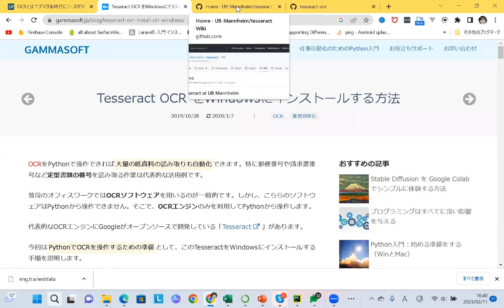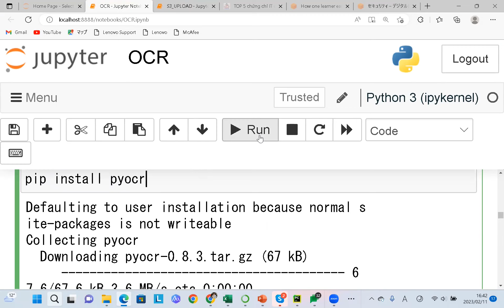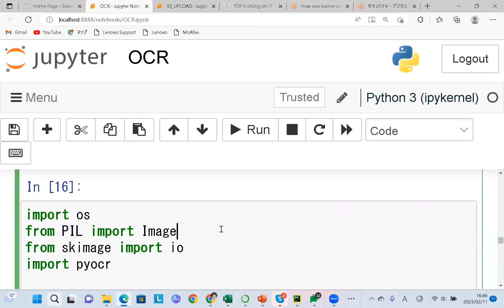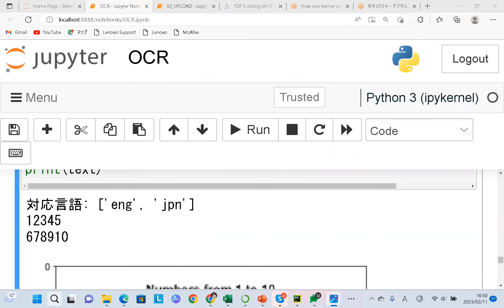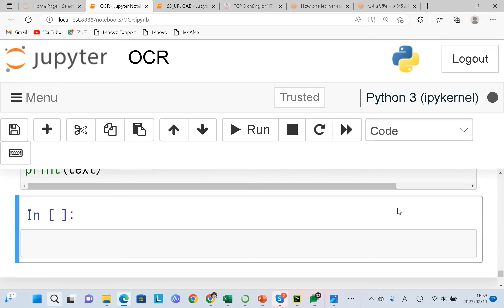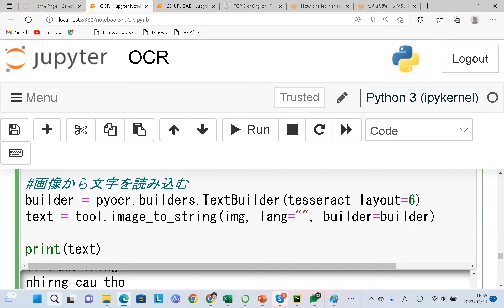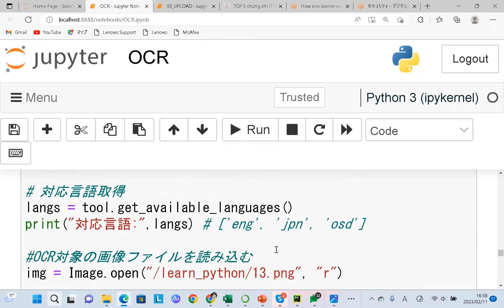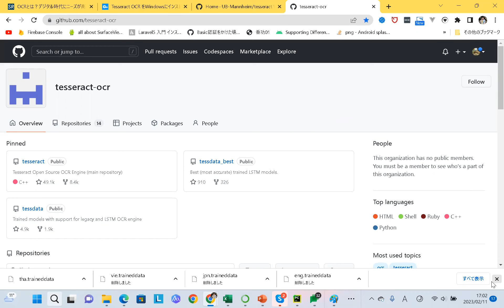Python - Tesseract - OCR : Nhận diện ký tự quang học cơ bản